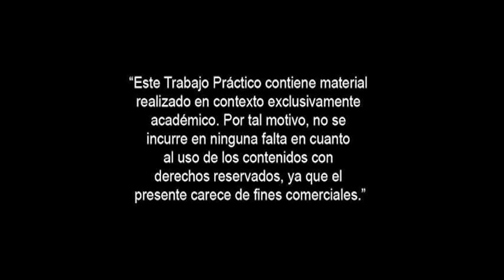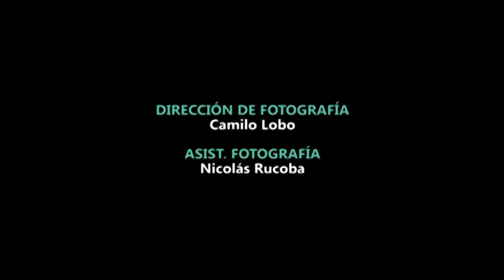DVD1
Trabajo practico final
taller de creación IV